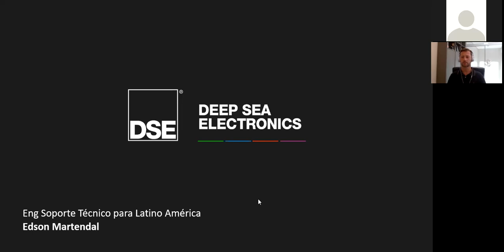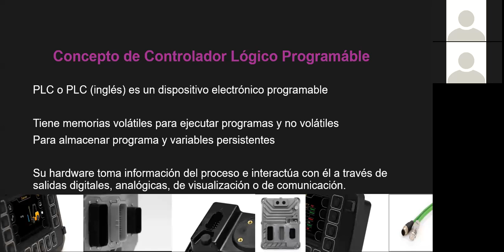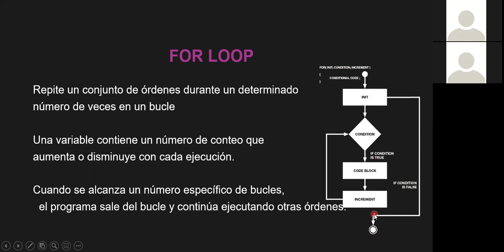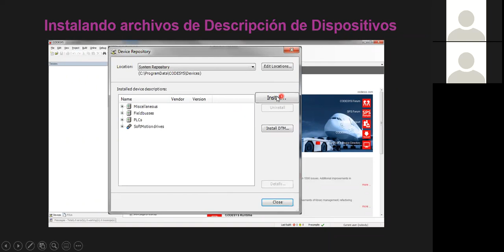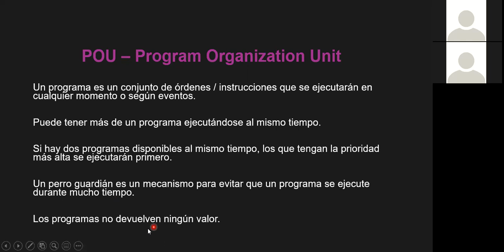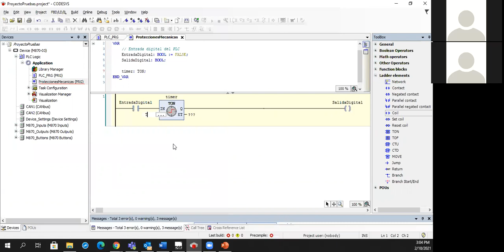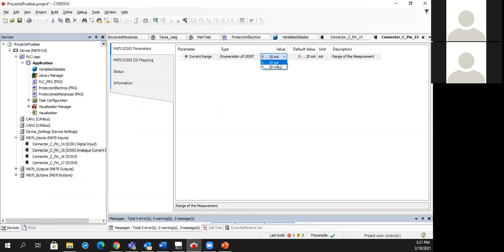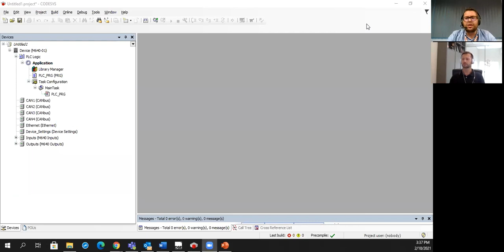Introducción Codesesys DSE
SETECOM, Inducción a Codesesys.